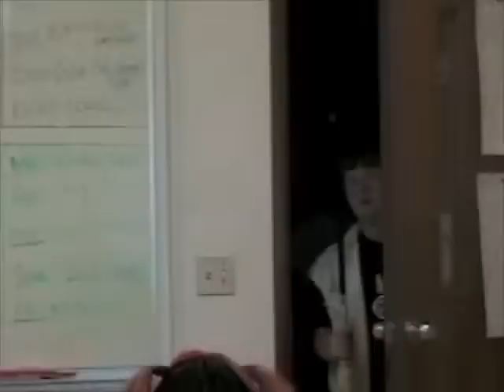Sister Chromatids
Original song by John and Christian.